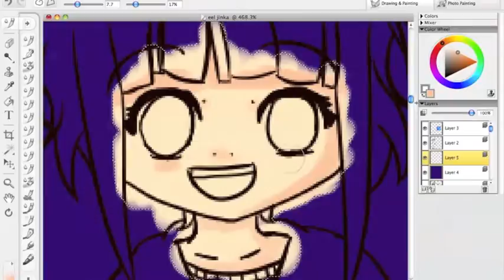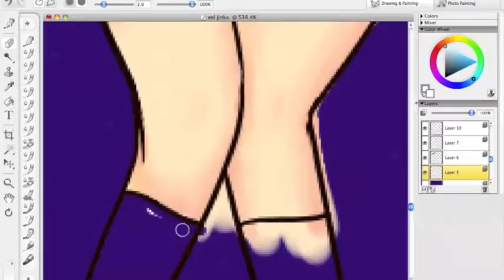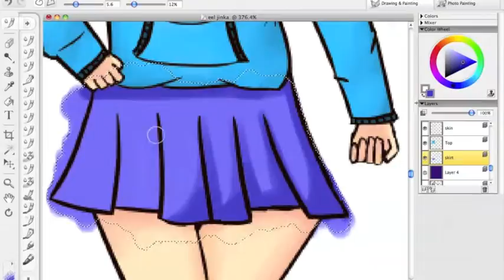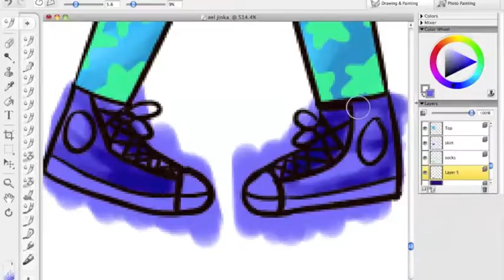eeljinka paint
Sorry for being so inactive, I'm just lazy. oAo
ok, I joined the bandwagon eeljinka, and I have to say, I really suck at drawing jinkas or ginkas or whatever. Oh well, here she is. Her name is Umi which means sea or ocean, get it get it? Because like sea, and eels, and...yeah...